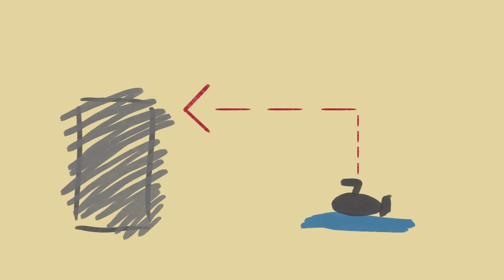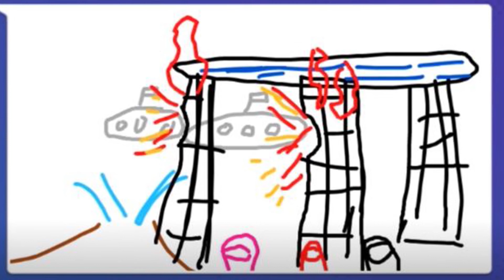The chronical of 10th September 2021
Big Shoutout to the Editor: Daxson